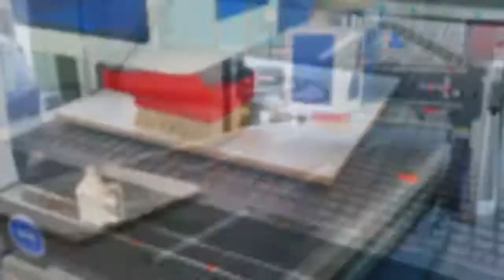Products video#woodworking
These are some of our main products.We are the CNC factory supplier with a professional design and R&D team,and can make different types of the CNC machine,these years we have been working closely with lots of agent in the world.

Linda YOUHAO CNC
Shandong Youhao Energy Technology Co., Ltd
Address:Building C5. Yantai Middle Road, Juxian Economic Development Zone,Shandong Province,China